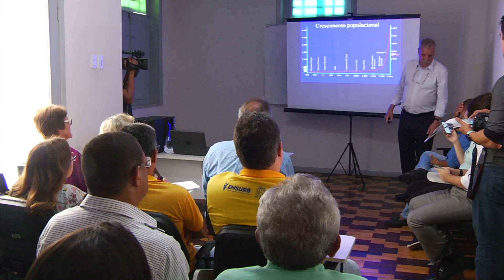Palestra "A Inovação como Instrumento de Gestão Pública" - ESGAP